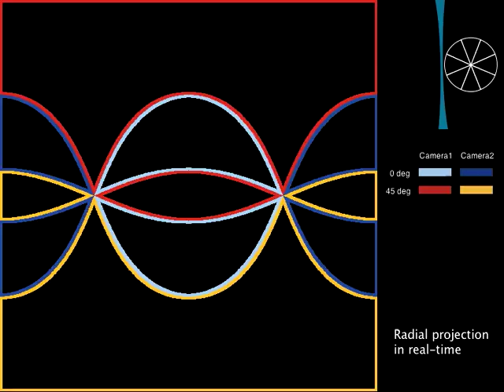High-speed panoramic light-sheet microscopy 3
Illustration of real-time projection. While the sample is moved through the light sheet the projection is updated in real-time. A specific combination of illumination side, detection camera and rotation angle fills in the values for one of the eight parts (see also Movie 1). Once all eight parts are obtained, they are fused via non-linear blending. The Mercator projection is shown here for illustration, while the actual real-time projection is performed using sphere vertices instead of a regular pixel grid.

Benjamin Schmid, Gopi Shah, Nico Scherf, Michael Weber, Konstantin Thierbach, Claudia Campos, Ingo Roeder, Pia Aanstad, Jan Huisken, High-speed panoramic light-sheet microscopy reveals global endodermal cell dynamics., Nat Commun, 4 Art. No. 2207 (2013)